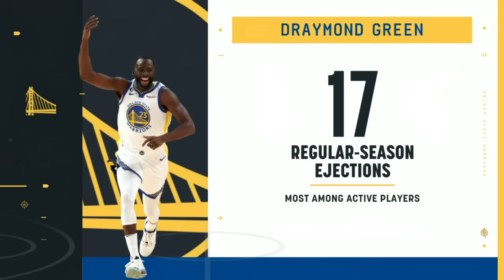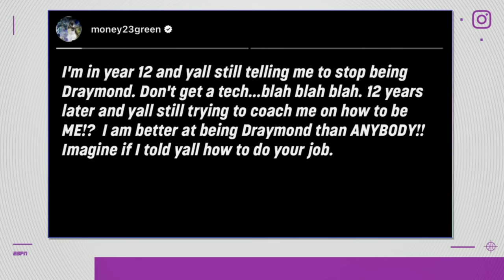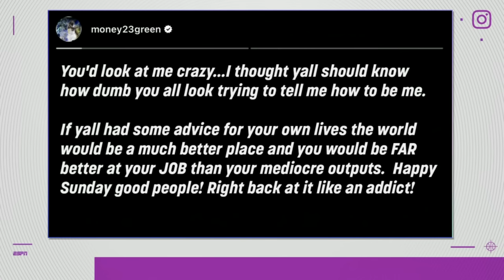'HE HAS TO BE SUSPENDED!': NBA Today reacts to Draymond Green choke holding Rudy Gobert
Michael Wilbon joins Malika Andrews, Zach Lowe, Austin Rivers and Kendrick Perkins on NBA Today to discuss Draymond Green being ejected two minutes into the game after putting Rudy Gobert into a chokehold as the Golden State Warriors fell 104-101 against the Minnesota Timberwolves.